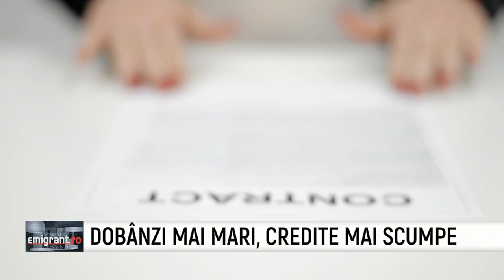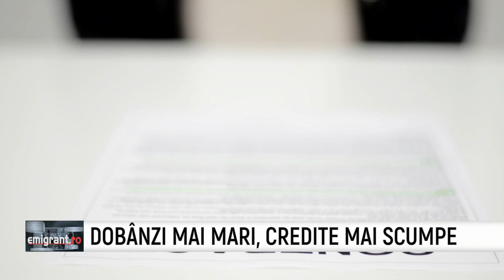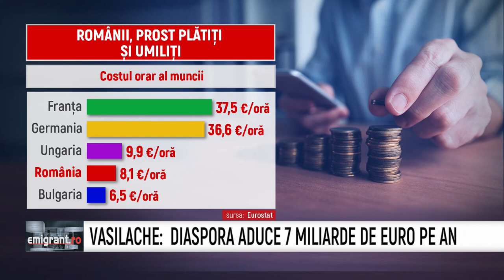Emigrant.ro - Cristian Vasilache, Gabriel Biris, Ioana Selner - 5 Noiembrie 2021 | MetropolaTV